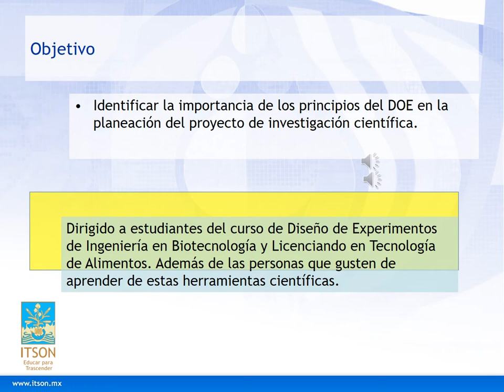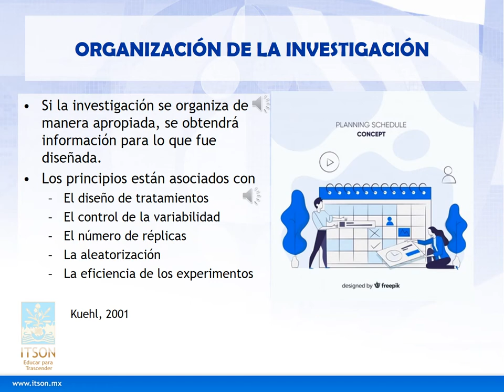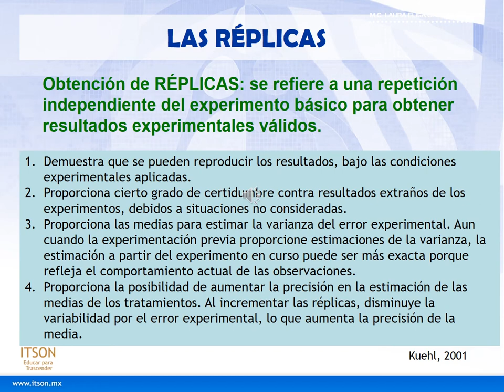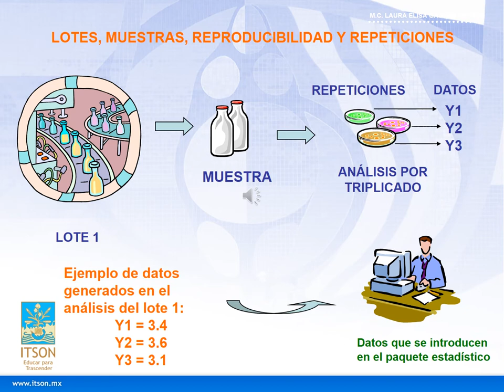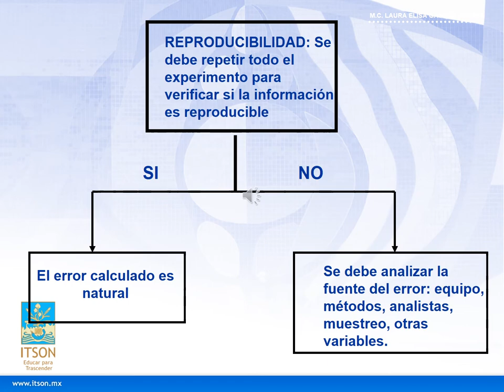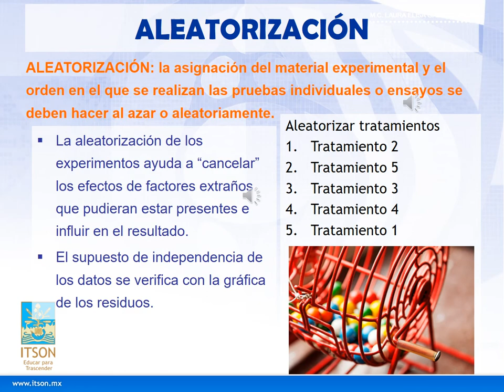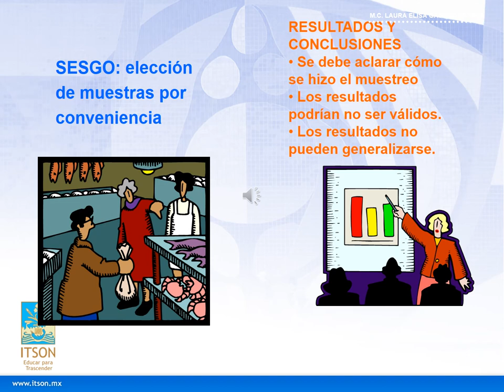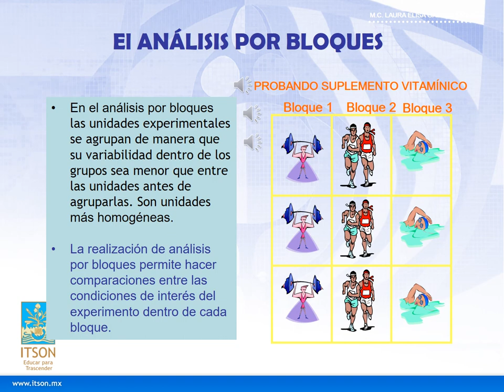Introducción principios diseño de experimentos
Breve descripción de tres principios del Diseño de Experimentos: Réplicas, Aleatorización y Análisis por bloques.